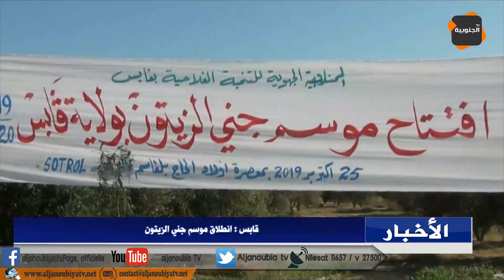قابس : إنطلاق موسم جني الزيتون